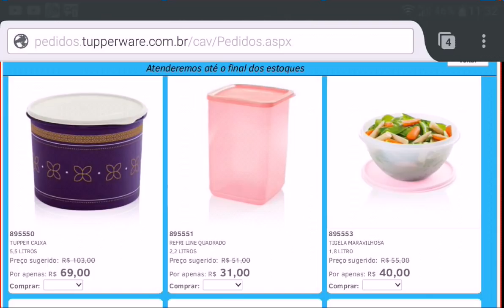Ofertas da Hora Semana 46